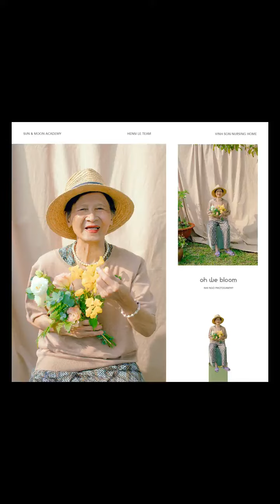Album khi các cụ già hóa thân mẫu ảnh xì-tin: 50 năm nữa nhất định phải hẹn tụi bạn thân chụp 1 bộ!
Những người lớn tuổi có thể mắt mờ tay chậm nhưng điều đó không có nghĩa là họ không yêu đời hay kém thú vị. Nếu có thời gian trò chuyện, tiếp xúc với ông bà mình hay bất kì ai lớn tuổi, bạn sẽ nhận thấy thật ra họ có rất nhiều những suy nghĩ, những câu chuyện, những góc nhìn hay ho về cuộc sống.
Và đương nhiên, không khác gì với người trẻ, họ cũng luôn muốn cười thật tươi, muốn được mặc đồ đẹp, muốn được lưu giữ lại những khoảnh khắc đẹp và đáng nhớ của chính mình. Mới đây, cư dân mạng đã truyền tay nhau một bộ ảnh chụp các cụ bà tại viện dưỡng lão cực dễ thương.
Bộ ảnh mang